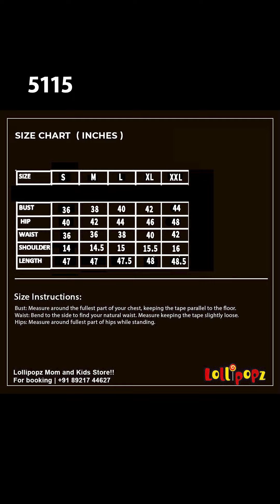YeaMe Casual Rayon Kurti(5115) @ Rs.690🔥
Product Search Code -5115

💰Price - Rs.690

You could buy the products from the by searching the product code provided

🚚Shipping - Home Delivery after 7 working days ( if not affected by any other situation charge extra, Kerala /Karnataka - Rs.50/piece. Other places based on the pin-code

 WhatsApp @ 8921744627 for any queries!